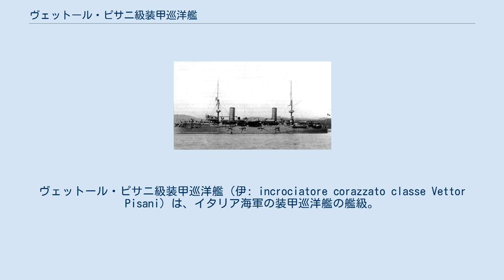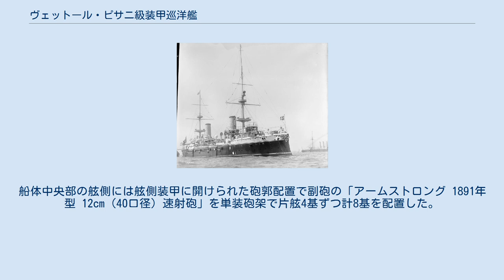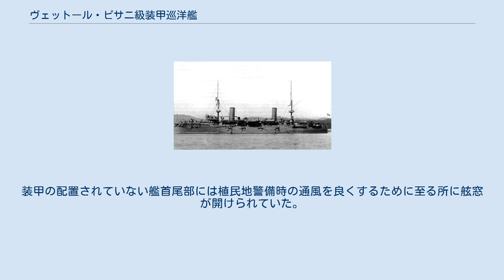ヴェットール・ピサニ級装甲巡洋艦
ヴェットール・ピサニ級装甲巡洋艦（伊: incrociatore corazzato classe Vettor Pisani）は、イタリア海軍の装甲巡洋艦の艦級。
設計者はエドアルド・マスデア造船士官。
本級は前級よりも排水量が約40%増加した事に伴い、防御装甲が強化された。
イタリア海軍では二等戦艦として建造された。
（海外では装甲巡洋艦に類別） 写真は「カルロ・アルベルト」。
 本級の武装と防御範囲を示した図。
 本級の船体形状は乾舷の高い短船首楼型船体で艦首から艦首甲板上に「アームストロング 1892年型 15.2cm（40口径）速射砲」を防盾の付いた単装砲架で1基、下部に司令塔を組み込んだ両脇に船橋を持つ操舵艦橋の背後に頂上部と中部に2段の見張り所を設けた前部ミリタリー・マストが立つ。
この時代のイタリア巡洋艦は缶室分離配置を採用しているために前後に離れた2本煙突が立っている。
舷側甲板上に前後に離れて15.2cm速射砲が片舷に2基ずつ配置された。
煙突の周囲は煙管型の通風筒が立つ艦載艇置き場となっており、前後のミリタリー・マストの基部に付いたジブ・クレーンにより運用された。
2番煙突の後部には後部艦橋を挟んで前部と同じ形状の後部ミリタリー・マストが立ち、その後ろの後部甲板上に防盾の付いた6番主砲が1基配置された。
船体中央部の舷側には舷側装甲に開けられた砲郭配置で副砲の「アームストロング 1891年型 12cm（40口径）速射砲」を単装砲架で片舷4基ずつ計8基を配置した。
装甲の配置されていない艦首尾部には植民地警備時の通風を良くするために至る所に舷窓が開けられていた。